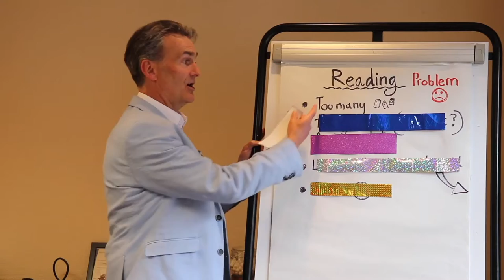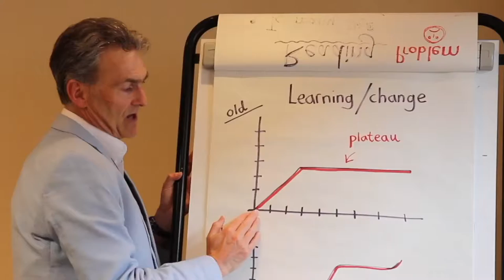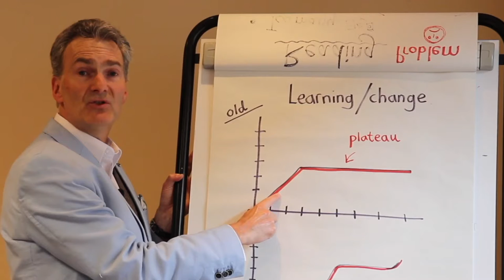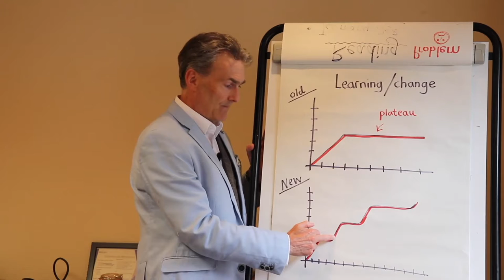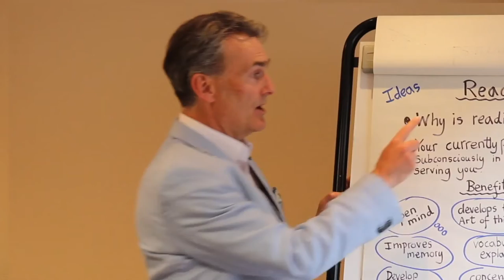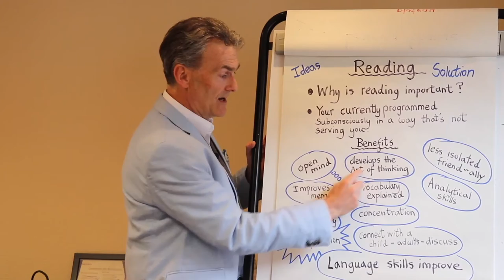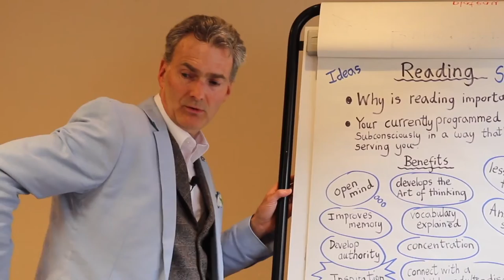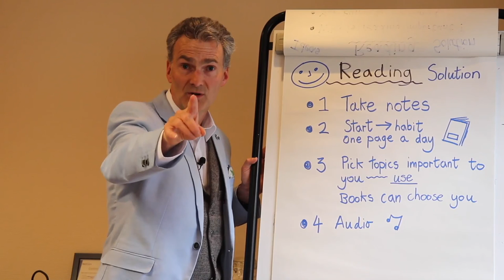Wellbeing Coaching: Do This To Build Your Confidence And Reach Your Goals!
Gain A Positively Unfair Advantage At Work and In Life When you Download YOur FREE Success Audio